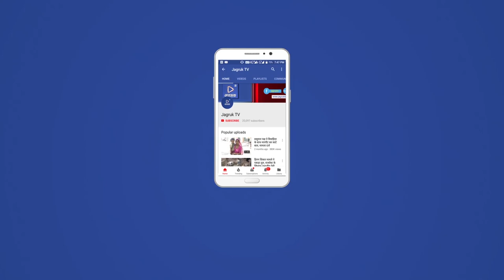JAGRUK TV : आबूरोड : गुजरात जा रही 41 लाख की शराब बरामद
आबूरोड।
एंकर: राजस्थान सीमा से से सटे अलीगढ़ चेक पोस्ट पर गुजरात पुलिस ने शराब से भरा कंटेनर को जप्त किया। बरामद की गई शराब का मूल्य 41 लाख 47 हजार 200 रुपए आंका गया है। अमीरगढ़ पुलिस ने शराब की 10 हज़ार 368 बोतलें बरामद की। कंटेनर चालक को गिरफ्तार कर लिया।

वियो 1 : राजस्थान की मावल चौकी के कुछ दूरी पर स्थित अमीरगढ़ चेक पोस्ट पर गुजरात पुलिस ने कार्रवाई को अंजाम दिया। आबूरोड से अहमदाबाद की तरफ जा रहे हैं कंटेनर एचआर 47 सी 0880 को रोका। अमीरगढ़ पुलिस के पीएसआई बीआर पटेल ने टीम के साथ कंटेनर की जांच शुरू की। कंटेनर के दरवाजे खोलते ही पुलिस दल भौचक्का रह गया। कंटेनर  शराब के कार्टून से  भरा पाया। पुलिस ने  कंटेनर के कार्टनो में भरी 10 हज़ार 368 बोतलें  बरामद की बरामद की। शराब का मूल्य 41 लाख 47 हज़ार 200 आंका  गया है।  पुलिस ने  कंटेनर को जप्त कर लिया। साथ ही  कंटेनर चालक राजस्थान के अलवर जिले के कारोड़ा तहसील निवासी दिनेश पुत्र सुल्तान सिंह यादव को गिरफ्तार कर लिया।